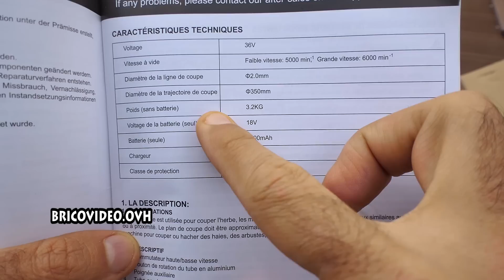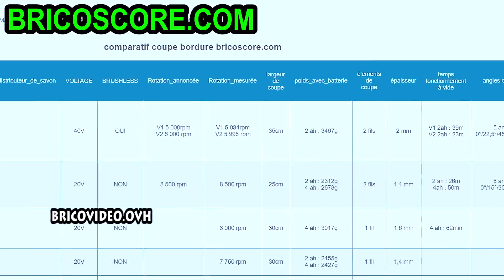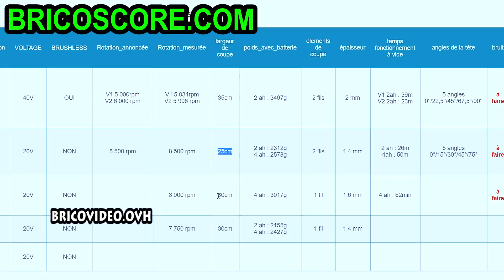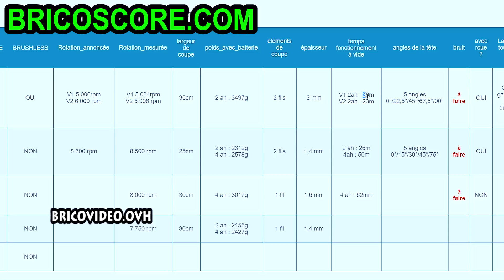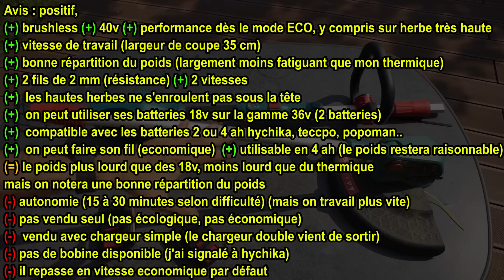HYCHIKA coupe bordure 36V brushless HYECHO 350mm présentation test recharger la bobine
HYCHIKA coupe bordure 36V brushless HYECHO 350mm présentation test recharger la bobine type BLACK+DECKER BCSTA536L1-QW ►Amazon ►HYECHO 36v ►HYECHO 18v ►Aliexpress
►fil oregon 2.0mm
►chargeur double Aliexpress ou Amazon

Autres outil 36V HYCHIKA
►Tronçonneuse 36V brushless ou
►taille haie 36V brushless ou
►souffleur 36V brushless ou

►Oregon 2.0mm

ES
►Oregon 2.0mm

DE
►Oregon 2.0mm

UK
►Oregon 2.0mm